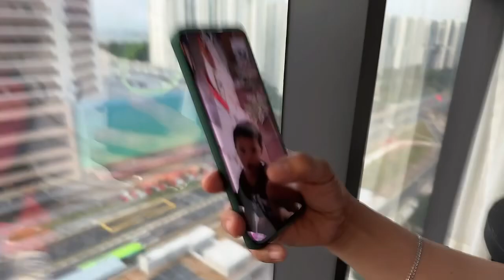Good morning mahal❤️